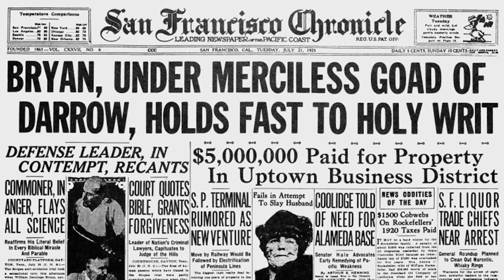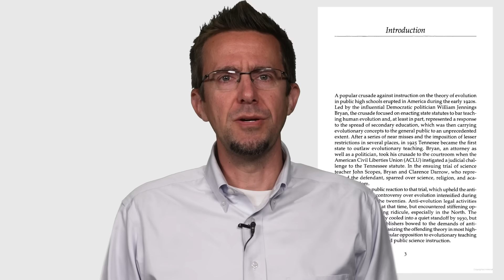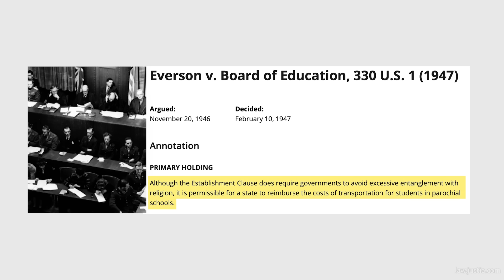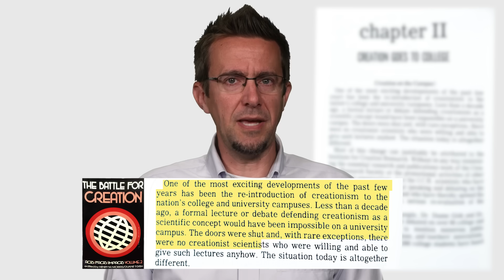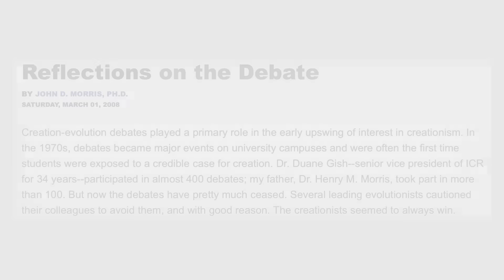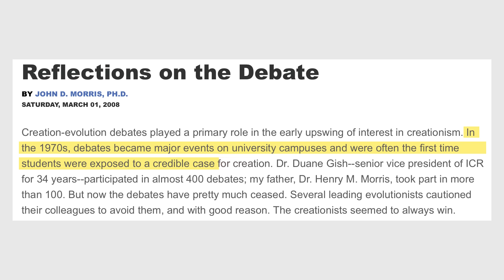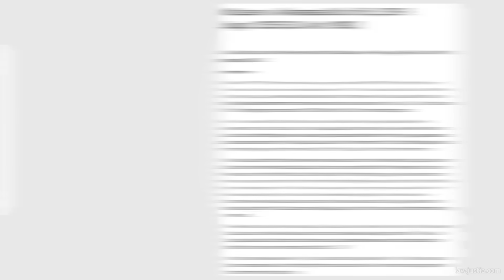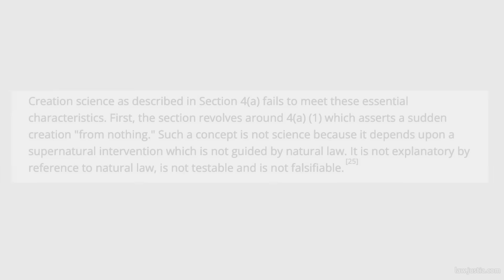The Scopes trial prophecy?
Two thousand twenty-five is the 100th anniversary of the Scopes trial. What do you know about this famous event? I just made a big discovery about Scopes, with massive implications for the creation-evolution debate. This video meticulously lays out the case.